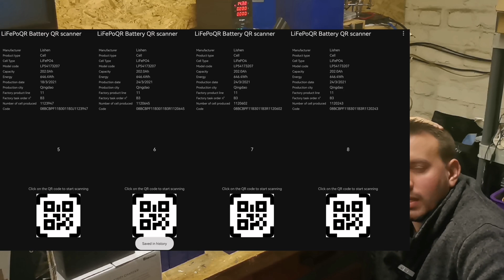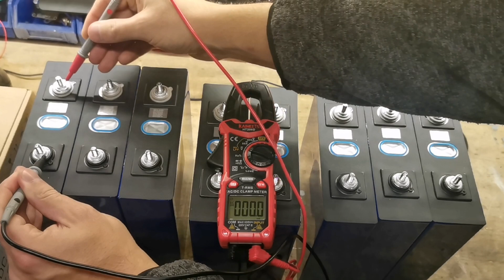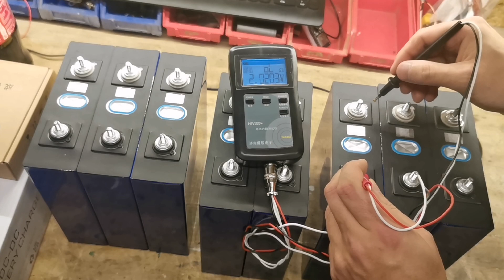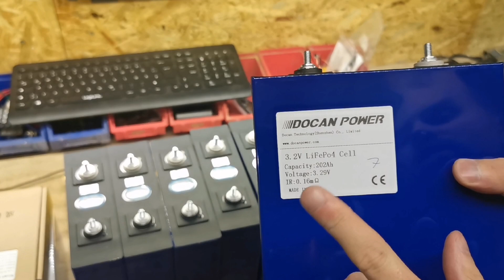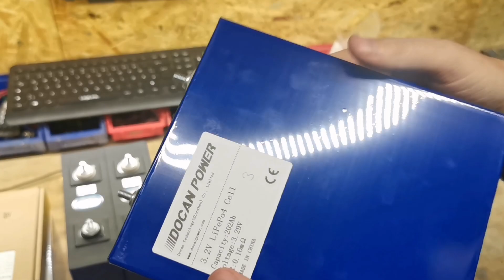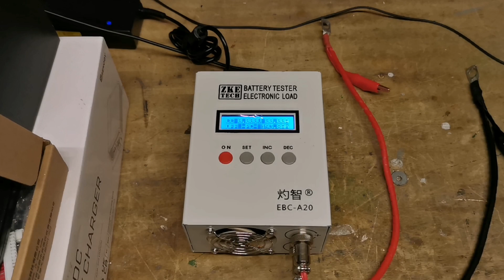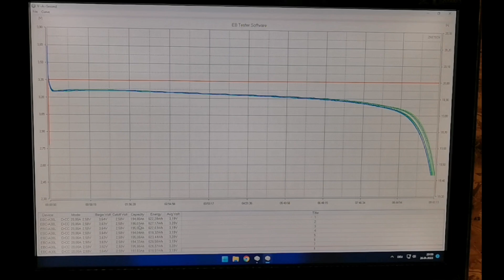LiFePo4🔋 200ah Zellen Test von Alibaba Shop Docan Technology (shenzhen) Co. 🤔🔋⚡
Moin Moin,
hier im Video Test ich mal wieder Zellen von Alibaba. Dieses mal den Shop Docan Technology. Mit dem Ergebnis bin ich nicht ganz zufrieden, aber seht selber.

🔋Zellen🔋 (über Amazon)*:
LiFePo4 Zellen 90Ah - 315 Ah
LiFePo4 Zellen 132Ah
LiFePo4 Zellen 176Ah

Daly BMS
JK BMS
Daly Active Balancer

🔋Zellen Alibaba🔋
Shenzhen Basen Technology 280Ah:

🔌Batterie Management System🔌:
JK BMS 8s-24s
JKBMS 4s-8s
JKBMS Display
Daly BMS inkl. Temperaturfühler und Bluetooth, 3s-24s, 30A-250A Ohne Lüfter
Daly BMS inkl. Temperaturfühler und Bluetooth, 3s-24s, 80A-500A mit Lüfter
Daly BMS Zubehör

Active Balancer

🛠Werkzeug🛠
Kapazitätstester (Lastwiderstand)
Zellen Innenwiderstand Messen
Zellen Innenwiderstand Messen

📷Filmequipment📷:
Kamera und Video Verarbeitung
Kamera DJI
DJI Gehäuse
DJI Adapter
Mini Stativ

Oder einfach bei Amazon über diesen Link Shoppen: